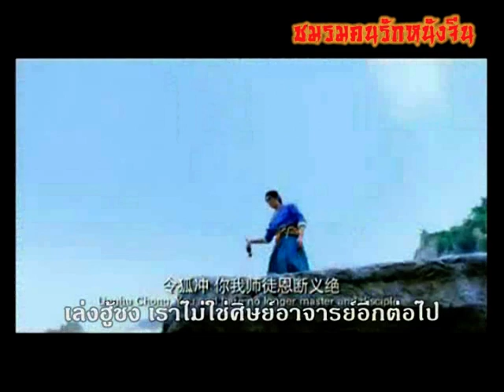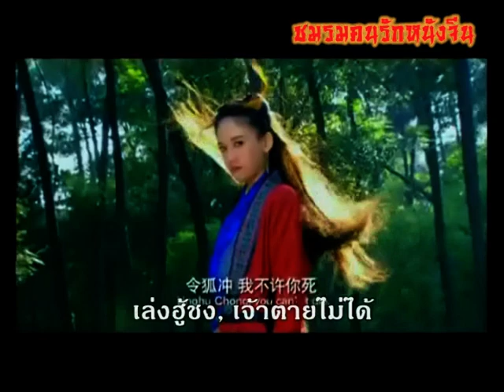[ThaiSub] Trailer Swordsman 2012《笑傲江湖》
[Thai Sub] Trailer Swordsman 2012《笑傲江湖》
ตัวอย่างซีรีย์จีนเรื่อง "กระบี่เย้ยยุทธจักร" หรือ "เดชคัมภีร์เทวดา" 2012
คำบรรยายไทยโดย : ชมรมคนรักหนังจีน
นำแสดงโดย :
ฮั่วเจียนหัว รับบท เล่งฮู้ชง
หยวนซานซาน รับบท เริ่นอิ๋งอิ๋ง (ยิ่มเอี่ยงเอี้ยง)
หยางหรง รับบท เยี่ยหลิงซาน (งักเล้งซัง)
เติ้งซา รับบท แม่ชีน้อยอี้หลิน (อี้ลิ้ม)
เฉินเซียว รับบท หลินผิงจือ (ลิ้มเพ้งจือ)
เฉินเสี่ยวเอิน รับบท ตงฟางปุ๊ป้าย
หวงเหวินหาว รับบท เยี่ยปู้ฉวิน (งักปุ๊กคุ้ง)
หานต่ง รับบท เถียนป๋อกวง
เหลียงเจียเหริน รับบท ฟงชิงหยาง
เฮยจื่อ รับบท เริ่นหว่อซิง (ยิ่มอั้วเกี่ย)
หูตง รับบท จั๋วเหลิ่งซาน (จ้อแหน้เซี้ยง)